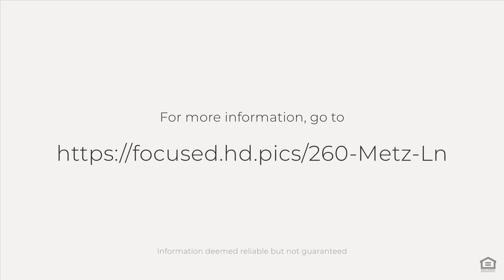260 Metz Ln, Petaluma, CA